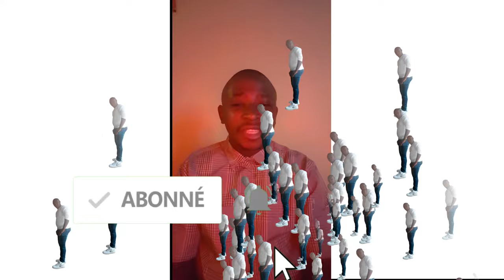ou menm-ki fè- pati youtoub la nou envitrw gade video sa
nouvelle sa bon pou tout youtouber yo# byen veni sou chèn miguel jn baptiste#

premye man nap diw mesi a tout moun ki abòne e moun ki pral gade vide sa # pa bliye abòne# like# patagel

kesneldorlean# kafekreyol# malpougra# laviekathy# unusonsnous# tripotaylakay# zenlakay# godenellatus# davidesoncajuste#